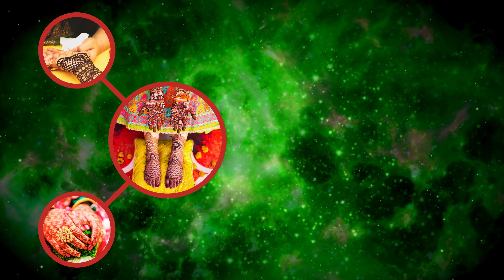Mehndi Ceremony Invitation Template | Editable Green Screen Video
Mehndi Ceremony Invitation Template | Editable Green Screen Video I @RobinAgarwal

In this video, viewers will discover a captivating Mehandi invitation card design, incorporating elegant motifs and traditional elements. The tutorial offers guidance on crafting personalized Mehandi invitation cards, perfect for adding a touch of cultural charm to any event.

mehndi invitation video
mehndi invitation card
wedding invitation song
mehndi invitation video templates
mehndi invitation blank template
mehndi invitation video template without text
mehndi invitation song
mehndi invitation card on canva
mehndi invitation template
mehndi invitation blank video
haldi mehndi invitation video
green screen invitation video
how to make mehndi invitation video
mehndi ceremony invitation card
mehndi ceremony invitation video
mehendi invitation card
haldi mehndi invitation card
haldi mehndi invitation card free
mehendi ceremony invitation
how to make mehndi invitation card
mehndi card invitation song
e invites for wedding
mehndi function invitation
digital invitation card for ring ceremony
haldi mehndi invitation
mehndi wedding invitation/latest wedding invitation video
mehndi wedding invitation
mehendi invitation video
mehndi card invitation
green screen video
mehndi template
Mehandi Invitation Card
Mehandi Invitation Video
Mehandi Invitation Blank Template
robin agarwal video for google search
mehndi invite video
mehndi invitation card
mehendi invitation card
mehendi ceremony invitation video
robin agarwal videos for google searching
mehendi ceremony invitation
mehndi artist card
mehndi ceremony card
mehndi card design
mehndi invitation video
Wedding Invitation Card
invitation card 2024
invitation card design 2024
wedding card invitation
floral wedding invitation card
invitation card design
invitation card design for wedding
design wedding card 2024
design wedding invitation 2024
robin agarwal video for telegram
wedding invitation card design
video invitation ideas
video invitation template
videos about invitations
animated video invitations
wedding invitations video download
download video invitations
unique video invitations
video invitations wedding
robin agarwal video for instagram reels
best video wedding invitations
mehndi invitation template
mehndi ki raat invitation
mehndi invitation
mehendi function invite
haldi and mehendi invitation
haldi mehendi ceremony
creative mehendi invite
mehendi and sangeet invitation
video invitations
robin agarwal video for facebook post
mehendi invite song
mehendi invite
mehndi invite video
mehndi invitation card
mehendi invitation card
mehendi ceremony invitation
mehndi function invitation
Mehndi Ceremony
Henna Party
Mehndi Celebration
Bridal Henna
Mehndi Night
Henna Ceremony
Mehndi Invites
Mehendi Invite
Henna Invitation
Mehndi Event
Invitation template
Invitation design
Invitation card vector
Printable invitation
Invitation background
Invitation layout
Invitation border
Invitation illustration
Invitation elements
Online invitation video
Invitation video template
Free animated invitation video
DIY invitation video
Wedding invitation video free
Birthday invitation video free
invitation card
invitation video
invitation video wedding
invitation video editing
invitation video background without text
invitation video template
invitation video template without text
invitation video kaise banaen
robin agarwal online youtube video
Happy Birthday Song I Happy Birthday To You I Happy Birthday Video I Happy Birthday Music I
Baby Calm Down FULL HD / Selena Gomez & Rema Official Music Video